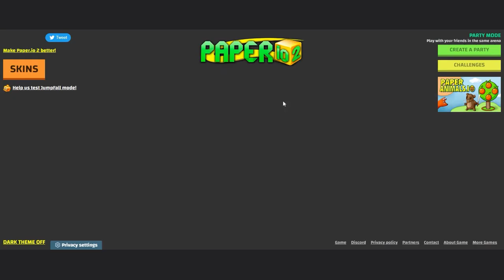paperio2 |ÐÈMØÑ| Small Map|I am the only survivor in Squid game!! 100% Gameplay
Hi! This time I'm playing a different game, Paper.io. If you want me to play other .io games, write it in the comments!

Hi! Dieses Mal spiele ich ein anderes Spiel, Paper.io. Wenn ich noch andere .io Games spielen soll, schreibt es in die Kommentare!